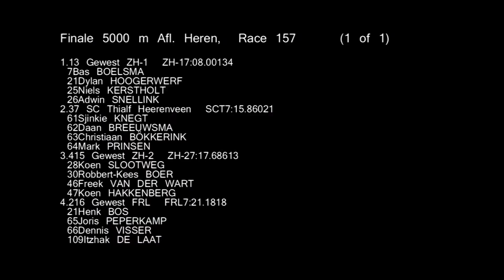NK shorttrack 2013 relay final men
Amstedam Jaap Edenbaan 6 january 2013. Relay final men with Mark